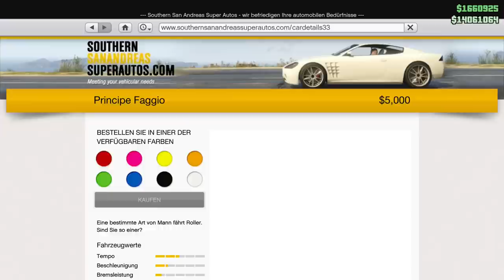GTA 5 ONLINE NEW SOLO MONEY GLITCH 1.36 | SOLO UNLIMITED MONEY GLITCH GERMAN DEUTSCH by Zeddi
GTA 5 ONLINE NEW SOLO MONEY GLITCH 1.36 | SOLO UNLIMITED MONEY GLITCH | SOLO GELD GLITCH TRICK 1.36

hier einen ganz neuen SOLO Unlimited Money Glitch in GTA V bzw GTA 5 Online. Den Glitch habe ich bei Chrix gesehen

★  ★  ★  ★  ★    MEIN EQUIPMENT    ★  ★  ★  ★  ★